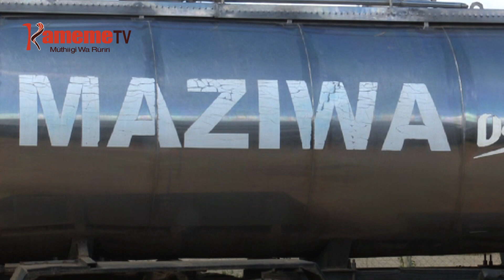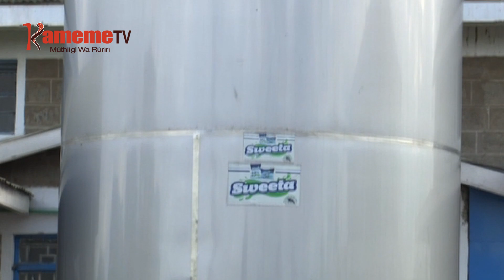Thogora mweru wa iriia nduri urakinyanira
Ona thutha wa minister wa Urimi Peter Munya kuuga arimi magurirwo iria na thogora wa ciringi 33, ni kambuni ya KCC,  undu ucio ndunakinyanira umuthi.
Kuringana na ndurumeni itu icigo-ini itiganite arimi mwena wa Nyandarua mekuguragirwo na ciringi 24 guku nakuo mwena wa Molo Nakuru makigurirwo na ciringi 25.
Undu uyu ni wikiritwo mukonde ni ndari ya Ol Kalou makiuga matiri maramukira mwerekera kuuma kuri ministry ya urimi.
Waithira wa Kihara ari na uhoro uyu makiria.